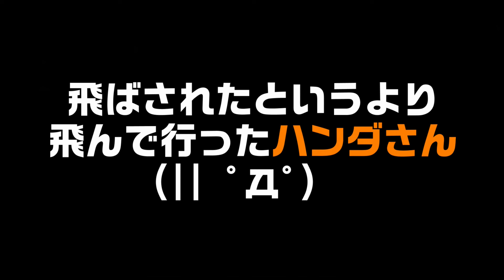#1 7daystodie sorceryMOD 魔法使いになります！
Liveで配信したものを動画にしました。

今回からSorceryMODを始めました。
みんなで魔法使いになります。(*^▽^*)
魔法使いになっても方向音痴は変わりません！(。-`ω-)

kakatoさん
yuriyuriさん
kimiechanさん
ハンダーソンさん

【ゲーム情報】
7 Days to Die（セブンデイズトゥダイ）α20
MOD: Sorcery MOD（ソーサリーMOD）
※魔法を駆使して生き残る

7 Days to Die（セブンデイズトゥダイ） は
核で荒廃した世界で生き残るゾンビサバイバルゲームです。
7日ごとに大量のゾンビが襲ってくるので、その7日目に備えて拠点や装備を整え強化して防衛するのが目標！
7 Days to Dieは、一人称シューティングゲーム、サバイバルホラー、タワーディフェンス、
ロールプレイングゲームを組み合わせたユニークなオープンワールドゲームです。
戦闘、クラフト、略奪、採鉱、探索やキャラクター進化を体験することができる
元祖ゾンビサバイバルサンドボックスRPGゲーム！
あなたは何日生きられるかな？

Maへの救援物資
Amazon欲しいものリスト

キャラアイコンを作成していただいた
かづみんさんのチャンネルは↓